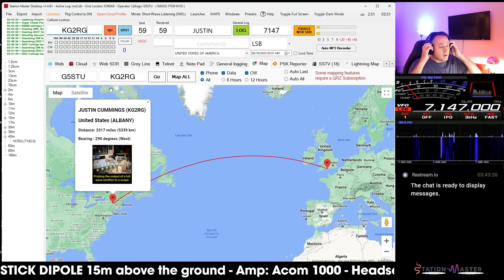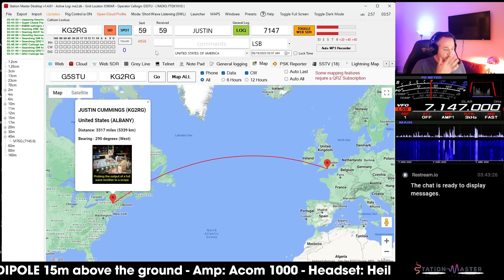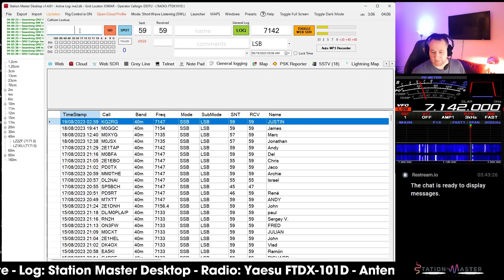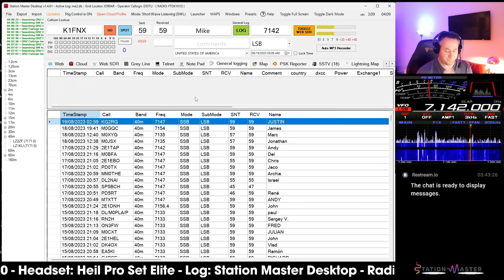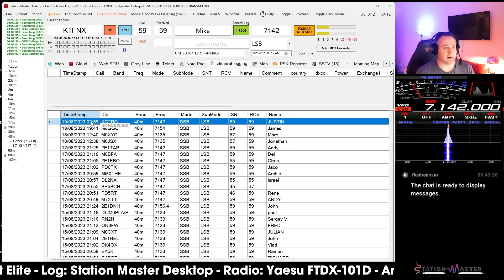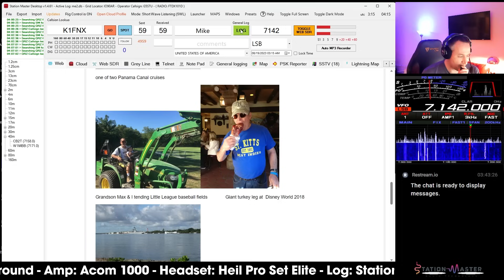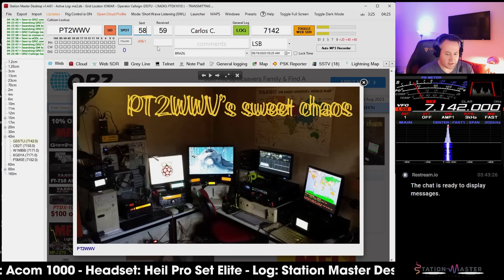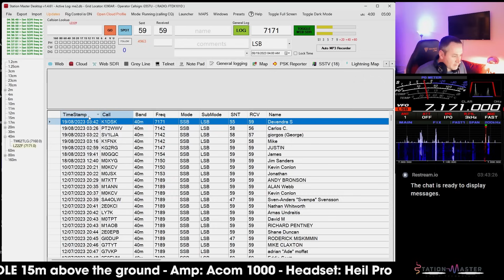I only got up for a drink ! - Unplanned HAM RADIO DX Contacts on 40m 4am UK time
The Station Master YouTube Channel, ham radio live streams and videos.

Thanks
Stuart G5STU